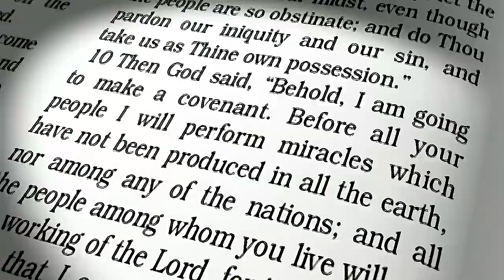Dokaz stvaranja 326 - Znanost i mogućnost čuda